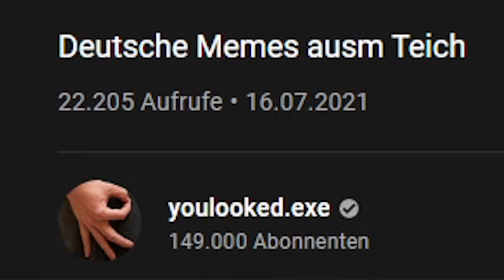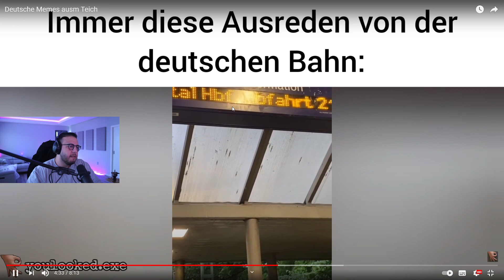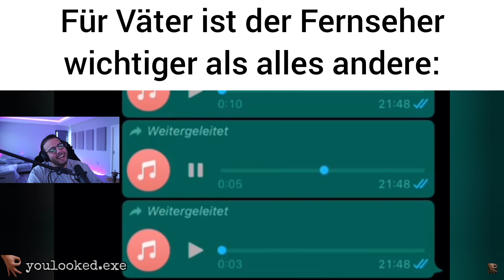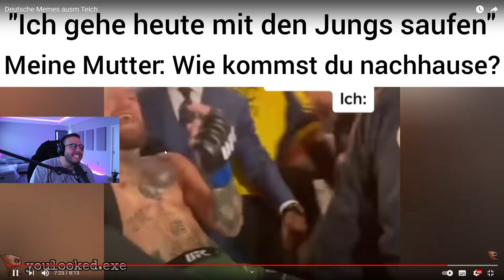MEMES ZUM LACHEN 😂😳 | Giggand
Giggand reagiert auf @youlookedexe